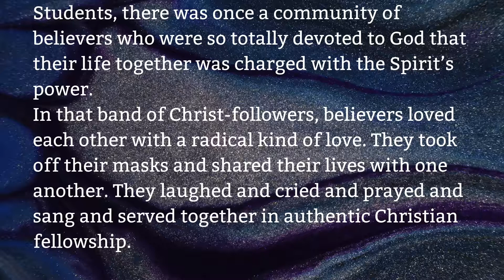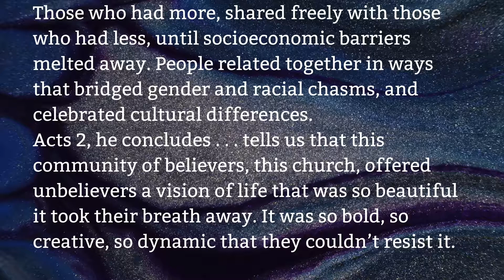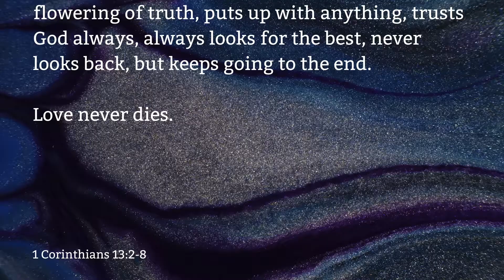For The Brand - Part II (5.13.18)